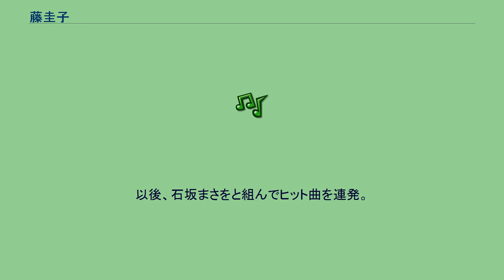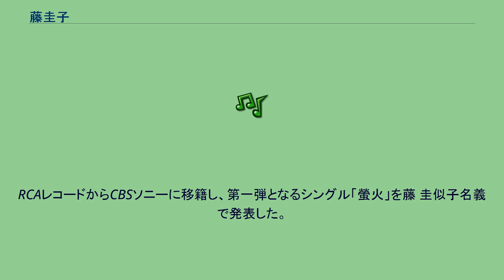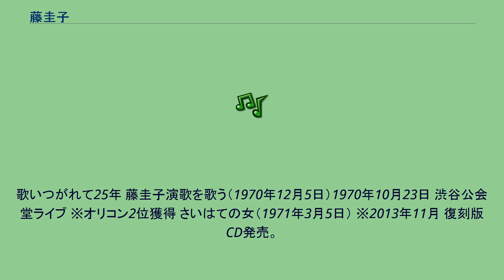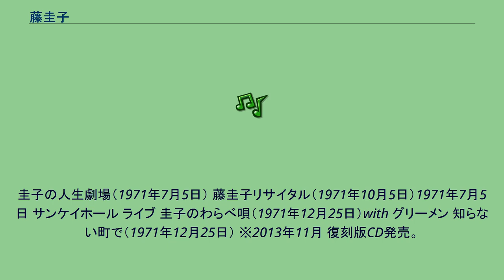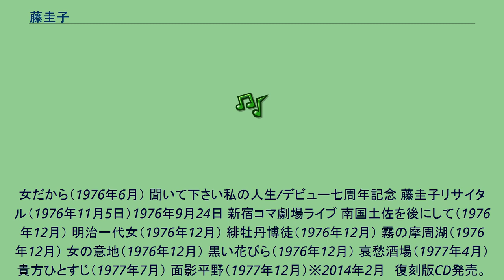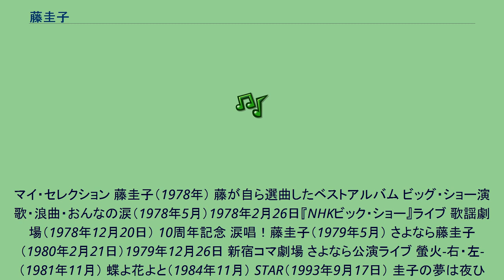藤圭子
藤 圭子（ふじ けいこ、1951年7月5日 - 2013年8月22日）は、日本の演歌歌手。
本名：宇多田 純子（うただ じゅんこ）。
旧姓：阿部（あべ）。
最後の夫は音楽プロデューサーの宇多田照實、娘はシンガーソングライターの宇多田ヒカル。
元夫は歌手の前川清。
1960年代末から1970年代初頭にかけ、夜の世界に生きる女の情感を描いた暗く哀切な楽曲（『怨歌』）を、ドスの効いたハスキーボイスと凄みのある歌いまわしで歌唱し、その可憐な風貌とのギャップも相俟って一世を風靡した。
代表曲は『新宿の女』『女のブルース』『圭子の夢は夜ひらく』など。
他の歌手のヒット曲も幅広くカバーしており、多くの曲で本家を凌駕する歌唱力と表現力を発揮したと評される。
『うそ』をカバーされた中条きよしは「こんなにうまく歌われたらたまんないよ」と作曲した平尾昌晃に伝えた。
幼い頃から浪曲師の父・阿部壮（つよし）、同じく浪曲師であり曲師でもある母・竹山澄子（2010年に死去。享年80）のドサ回りに同行。
旅の生活を送り、自らも歌った。
北海道の岩見沢市立栄中学校（1983年閉校）卒業。
勉強好きで成績優秀だったが、貧しい生活を支えるために、高校進学を断念。
15歳の時に岩見沢で行われた雪祭り歌謡大会のステージで歌う姿が作曲家・八洲秀章の目に留まり、上京。
八洲秀章のレッスンを受けながらいくつかのレコード会社のオーディションを受けるが全て落選。
生活のために錦糸町や浅草などで母と流しをする。
その後、作詞家の石坂まさをと知り合い、石坂まさをの自宅に住み込みでレッスンを受ける。
1969年9月25日、RCAレコードより「新宿の女」でデビュー。
以後、石坂まさをと組んでヒット曲を連発。
オリコンチャートで、ファーストアルバム「新宿の女」は20週連続1位、間を置かずリリースされたセカンドアルバム「女のブルース」は17週連続1位を記録。
計37週連続1位という空前絶後の記録を残す。
なお、内山田洋とクール・ファイブとの共作「演歌の競演 清と圭子」も含めると計42週連続1位となる。
シングルにおいても「女のブルース」は8週連続1位、続く「圭子の夢は夜ひらく」も10週連続1位を記録し、18週連続1位という同一歌手での連続記録を残す。
演歌を歌いながらもアイドル歌手としての人気も集め、青少年に大きな影響力を持っていた少年マガジンなど多数の雑誌の表紙を飾った。
またその人気からテレビアニメ『さすらいの太陽』のヒロインのモデルにもなった。
1971年、当時ともに絶頂期であった内山田洋とクール・ファイブのボーカル前川清と結婚するが、大スター同士の結婚生活はすれ違いが重なり、翌1972年に離婚。
1974年、喉のポリープの手術を受けたことで、自身が強みと考えていた声の特徴が失われたと悩むようになり、引退を考え始める。
1975年2月、澤ノ井音楽事務所から新栄プロダクションに移籍。
1979年10月17日、RCAレコード本社に於いて引退の記者会見を開き、1979年12月26日新宿コマ劇場で引退公演を行った、その後渡米する。
1981年に帰国して歌手復帰。
RCAレコードからCBSソニーに移籍し、第一弾となるシングル「螢火」を藤 圭似子名義で発表した。
1982年に、宇多田照實と再婚。
以降、照實との間で7回の離婚・再婚を繰り返す。
1983年1月19日、ニューヨークにて娘を出産。
網膜色素変性症を発症し視力が徐々に低下していた頃の出来事だったことから、「我が子から光が失われないように」という願いを込め「光」（ひかる）と命名した。
その後、光を世界で通用する歌手に育てるため、1990年から照實とともに光を連れて初めて渡米、お金が足りなくなると日本に戻って歌い、お金が貯まるとまた渡米することを繰り返した。
その際にはいくつかのテレビ番組にも顔を出しており、複数回出演した『THE夜もヒッパレ』（日本テレビ）では光とのエピソードを交えつつ、当時のヒット曲を歌唱している。
更に1996年11月26日に出演した『徹子の部屋』（テレビ朝日）では当時13歳だったデビュー前の光の歌声を紹介した。
光デビュー直前の1997年まではテレビ番組出演を続けており、1月27日放送の『ふた...